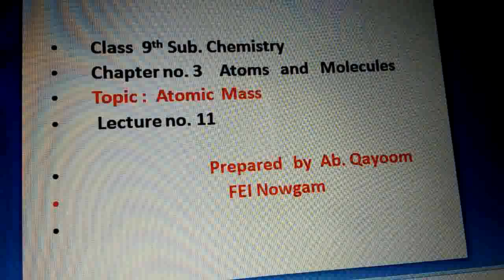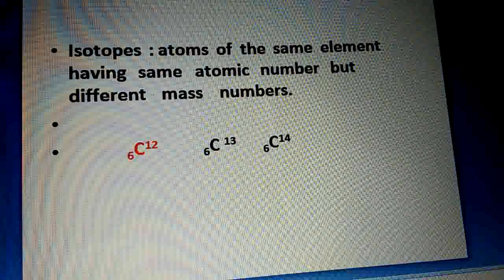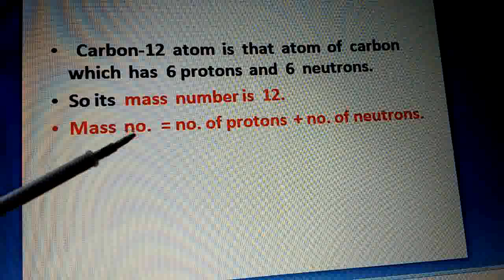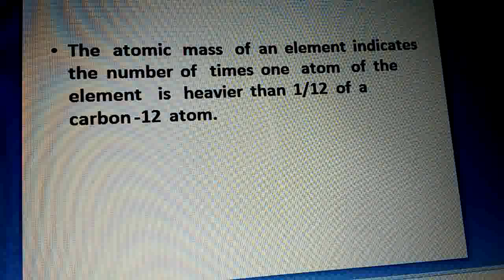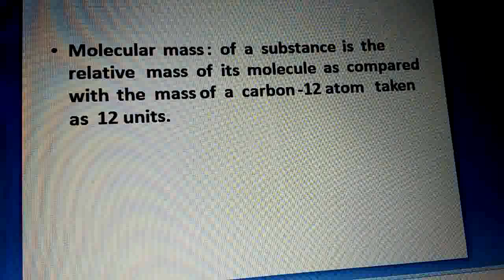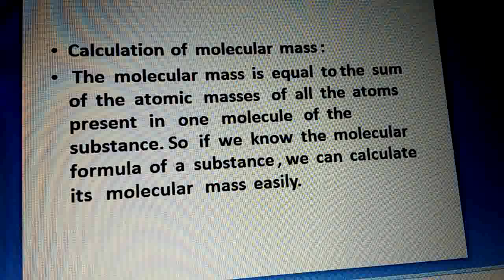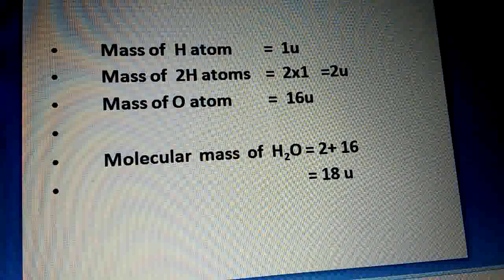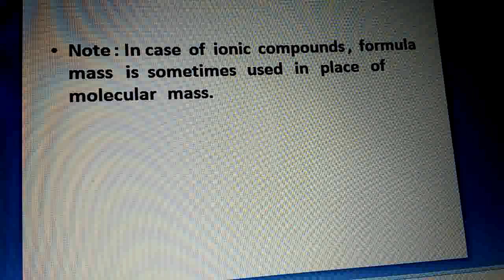9Chemistry_11[Chapter 3:Atoms & molecules UT3_Atomic mass] By Ab. Qayoom